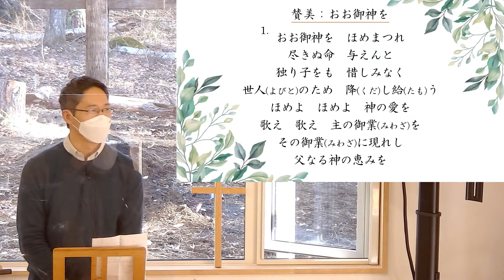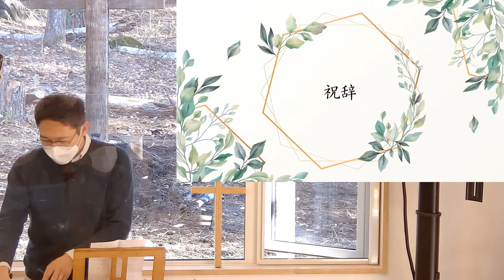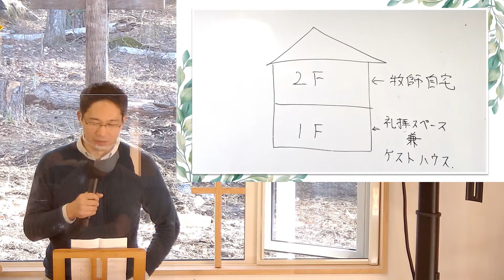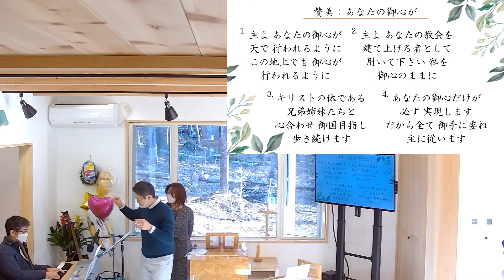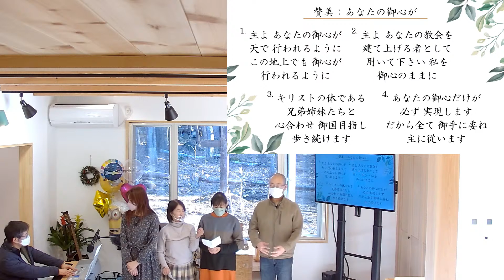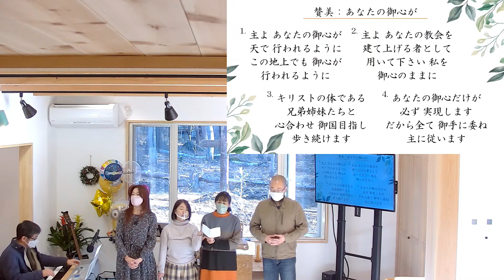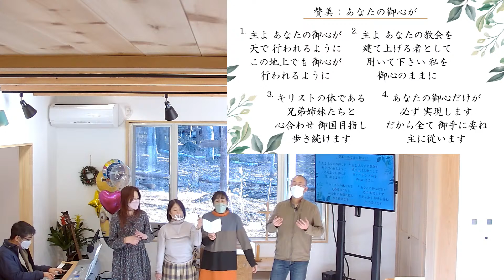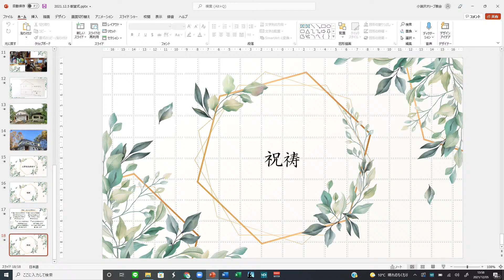2021/12/5 献堂式 (小淵沢オリーブ教会)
2021/12/5 13:00～ 小淵沢オリーブ教会の献堂式を行います！
2021年の秋に、小淵沢オリーブ教会の新しい建物が完成しました。
計画から完成まで、神様が働いて下さったプロセスを辿り、共に主を褒め称えたいと思います。
記念にオリーブの木も植樹します！(寒いので春まで鉢植え)
簡単なセレモニーですが、もし良ければ、現地かライブ配信でご参加頂ければ幸いです。

通常献金・アーティスト献金は、こちらのアドレスにて受け付けています。